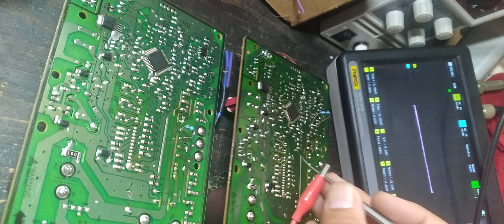Spanish 🤔 Trazador Optopus Y Falla Simulada En Tableta Inverter Refrigerador Samsung (Nevera)